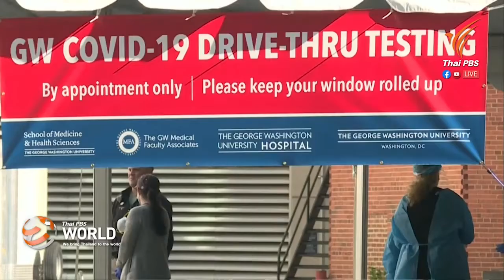U.S. Ambassador Commits to Attract New Investors to EEC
6th October 2020